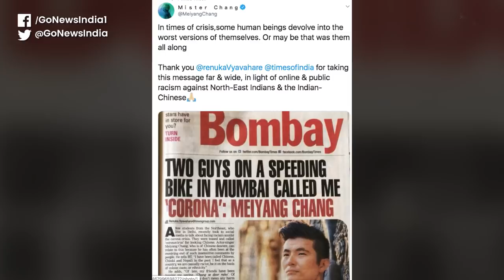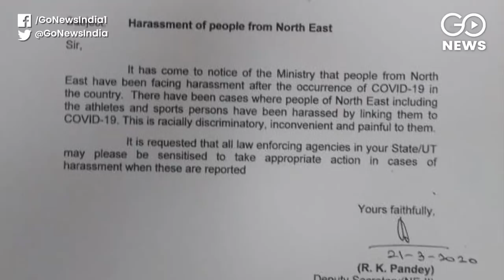North-East Indians Face Racism Over Coronavirus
Several instances of North-East Indians facing racism and discrimination have surfaced across Indian cities due to Coronavirus after which the Home Ministry issued a strict advisory against the perpetrators